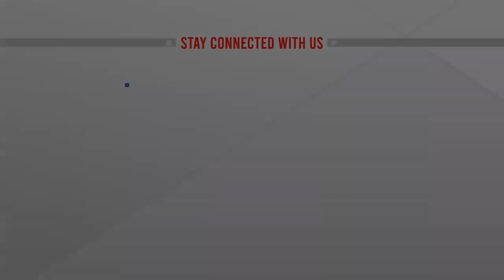করোনার মধ্যেও গার্মেন্টস খাত রপ্তানি আয়ের লক্ষ্যমাত্রা অর্জনে সক্ষম হবে